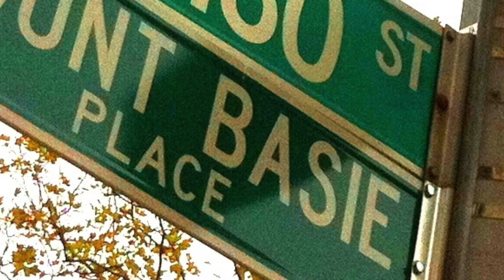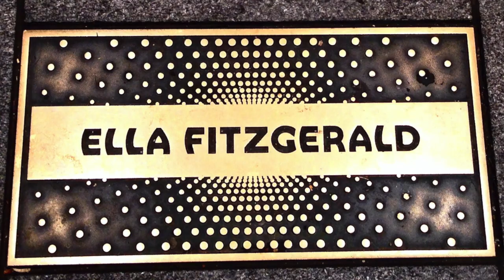Portrait of a Jazz City in Lockdown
Big Apple Jazz Tours presents a Jazz Appreciation Month 2020 offering: Portrait of a Jazz City in Lockdown. Photos by Gordon Polatnick; videos by Gordon and Eli Polatnick; music by Wes Montgomery with the Wynton Kelly Trio - Paul Chambers, bass and Jimmy Cobb, drums. Portrait of Jennie, Verve 1965.  Shown briefly: Eric Lewis playing piano; The late great Seleno Clarke playing organ; and the recently departed - way too soon - Gary Samuels.